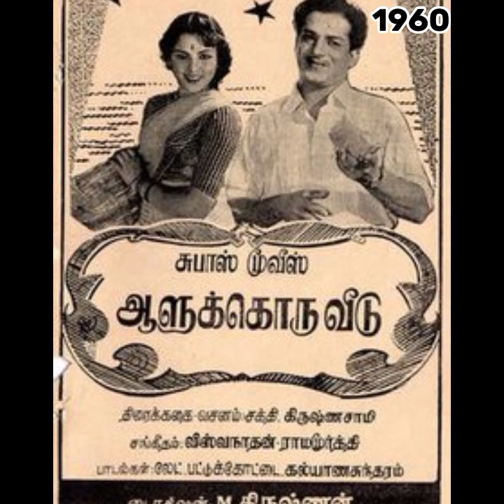RT.Douglas-(PB.Srinivas P.Susheela) Music ( MSV + Ramamoorthi- Radio Ceylon memory- Evergreen song